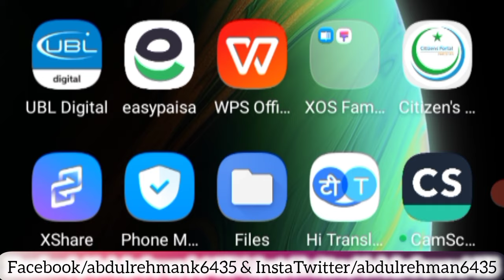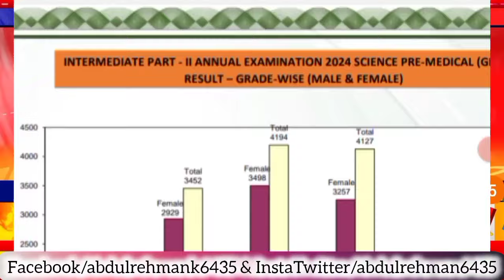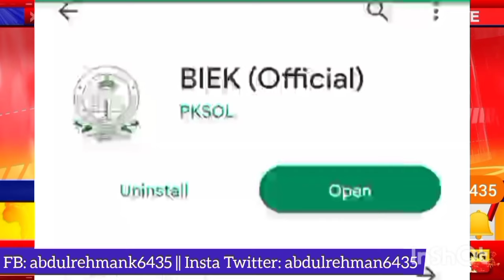how check KARACHI board intermediate pre Engineering result 2024 - how check biek 12th result 2024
nawabshah Board,Sindh board 12th result 2021,Sindh board 10th result 2021